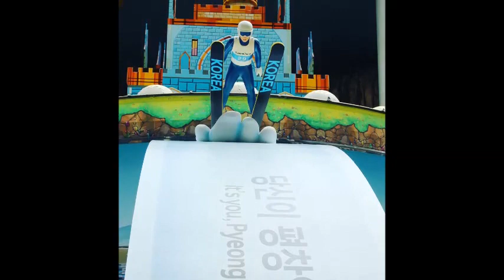Lotte World Seoul | Largest indoor park in Korea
Lotte World Seoul, South Korea
Largest Indoor Park in Korea